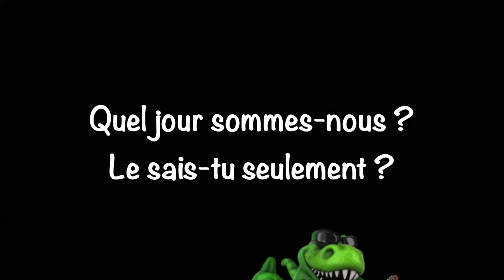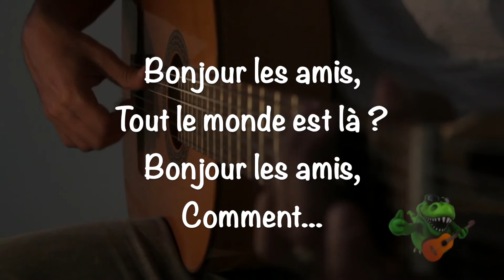BONJOUR LES AMIS (Nicolas Fischer)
Texte : Nicolas Fischer
Extrait de l'album CROCK